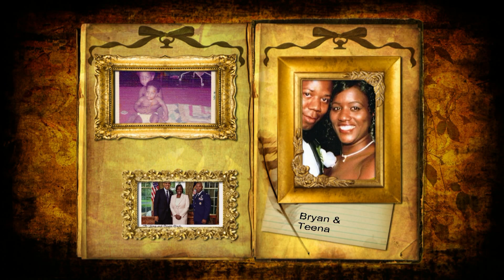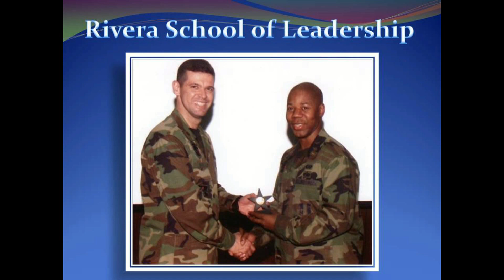Bryan Black Retirement Montage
A photo documentary of events that occurred during the Military Career of B.Black